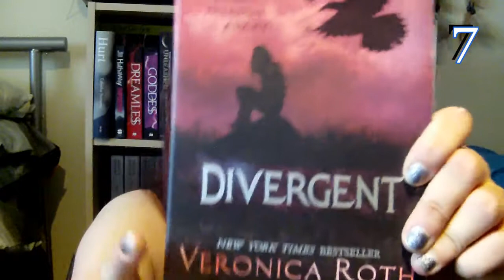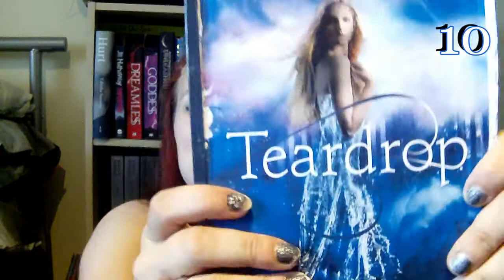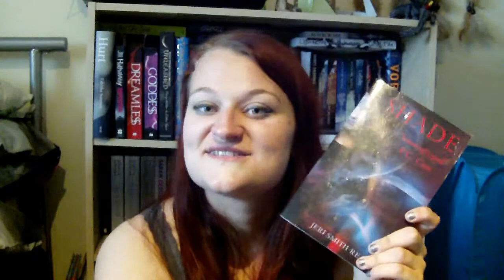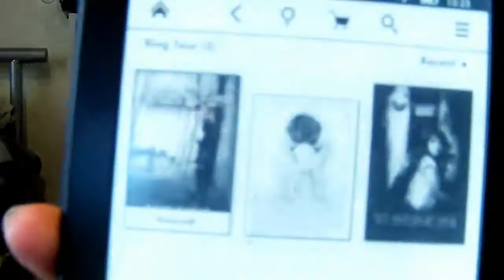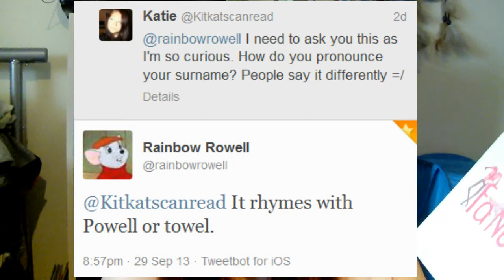September Wrap Up & October TBR =)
All the books I read in September & books I want to read in October!
WRITTEN REVIEWS!!
+Revived by Cat Patrick: (To be written)

The books to read in October:
+Endless by Amanda Gray (Blog tour)
+My Sister's Reaper by Dorothy Dreyer (Blog tour)
+Garden of Eden by Kate Cowan (Blog tour)
+The Darkest Minds by Alexandra Bracken
+House of Leaves by Mark Z. Danielewski's
+Unraveling by Elizabeth Norris (audio book)
+The 5th Wave by Rick Yancey
+Hidden Among Us by Katy Moran
+City of Glass by Cassandra Clare (reading with Roberrrrrto)
+Antigoddess by Kendare Blake (reading with Ke-Sha)
+MAYBE Fangirl by Rainbow Rowell (IF I have time!)